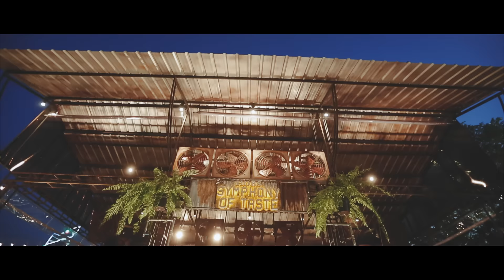Grand Opening at HOBS The Symphony of Taste | Canapaya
HOBS ก่อตั้งขึ้นเมื่อปี 2008 และเปิดให้บริการมากมายหลายสาขา ซึ่งถือเป็นตัวเลือกที่ดีมากสำหรับเหล่าคอเบียร์ โดยพวกเขาเปิดสาขาใหม่รับลมหนาวที่ริมแม่น้ำเจ้าพระยา ระหว่างถนนพระราม 3 ซอย 22 กับซอย 24 โดยได้การเปิดคอนเสิร์ตของนักร้องหนุ่มสไตล์ Jazz Classic สุดหล่ออย่าง แอมมี่ จากวง The Bottom Blues เพื่อเป็นการฉลองเปิดตัวอย่างเป็นทางการของพวกสาขาใหม่นี้

Grand Opening at HOBS The Symphony of Taste
8 December 2015, Canapaya, Bangkok (Thailand)
Siam2niteTV Episode 194 | Filmed by Chutipol Tommajaree, Ommaphat Chotirat, Pongsakorn Pholkham & Anavil Intarahun | Edited by Chutipol Tommajaree

HOBS was founded in 2008 and its several branches offer the largest selection of international beers in Bangkok. Their newest branch is located directly at the Chao Phraya River, between Rama 3 Road Soi 22 & Soi 24, next to the Canapaya Riverfront Residences. Their Opening Celebration featured the Jazz Classic singer Ammy oThe Bottom Blues band.

Siam2nite - The Ultimate Guide to Bangkok Nightlife
Siam2nite is a leading source for news and information about Bangkok Nightlife. Siam2nite features extensive listings of bars and clubs, and their upcoming events, in and around the capital city of Thailand.